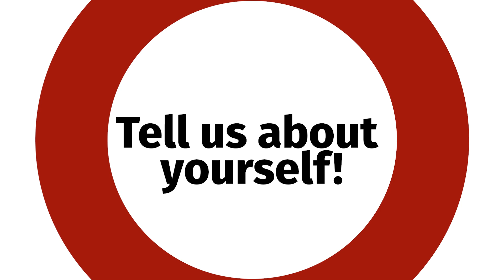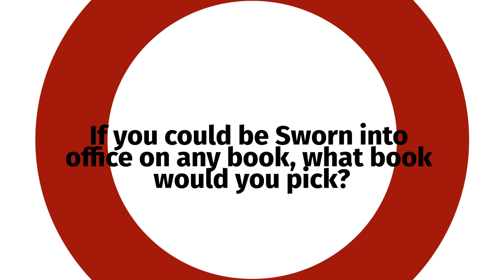Meet the G2 Crew: Ed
We're more then just the contractors in your home, We're sons & daughters, brothers & sisters, Fathers & mothers and so much more.
We want you to get to know us a little before you start working with us! So Meet the crew at G2, A weekly segment where we will introduce you to the faces and personalities that make up this great company!

Today Let's meet the wise and faithful, Ed!

Follow our channel for more updates, videos and vlogs of upcoming projects!

Submit a form here and one of our designers will contact you as soon as possible!